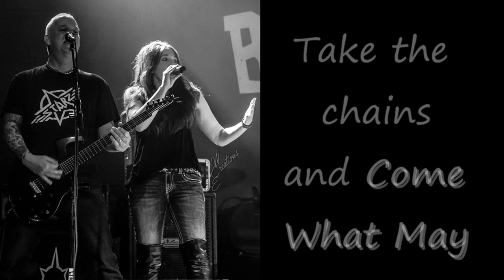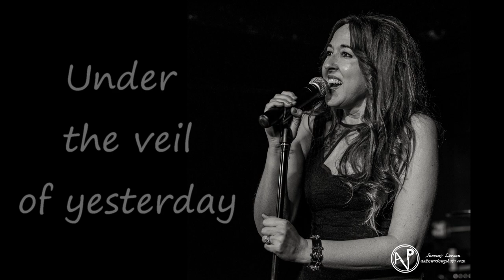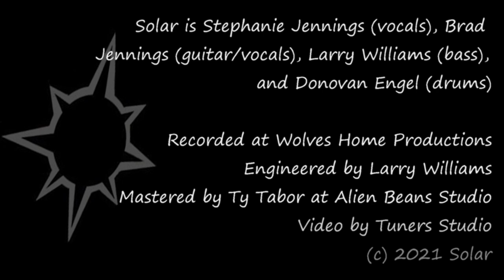Come What May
The first single off the new album, RADIANCE